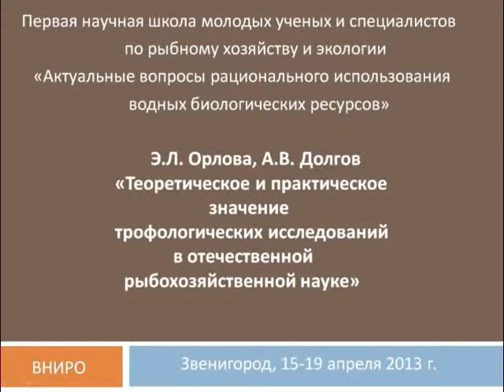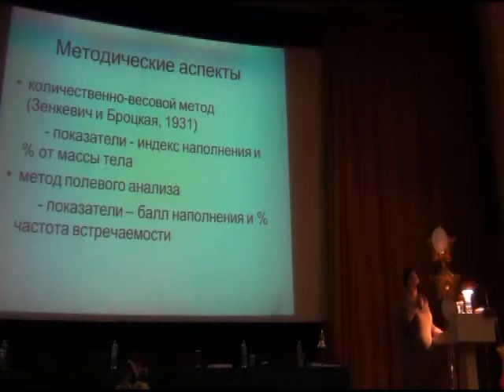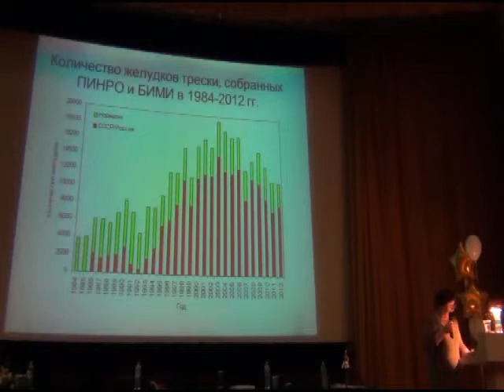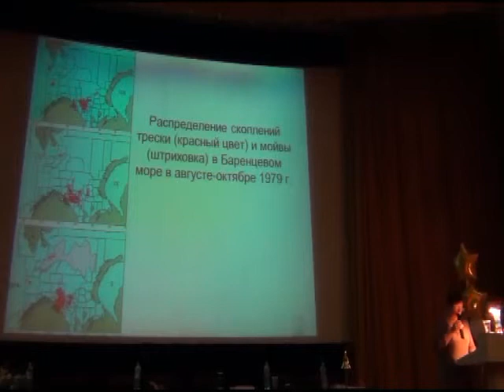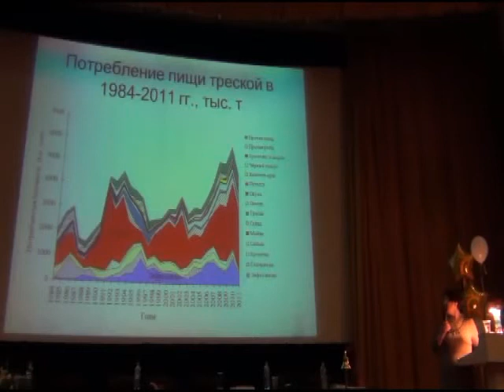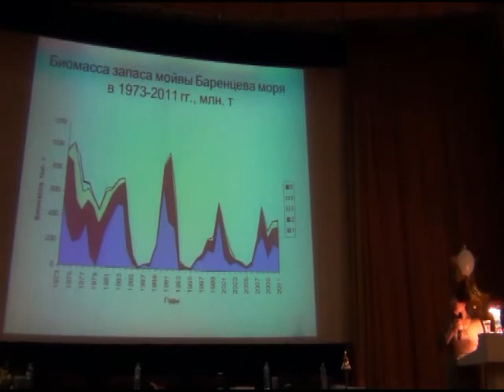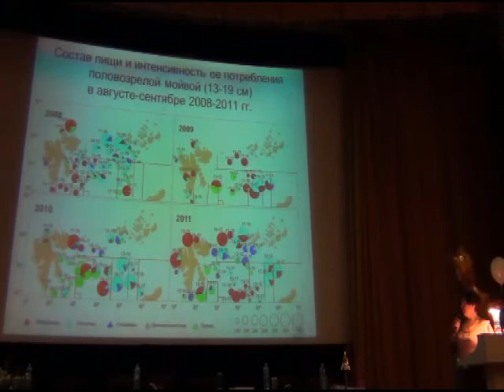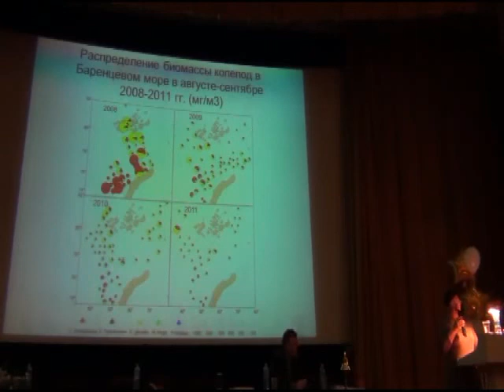Теоретическое и практическое значение трофологических исследований...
Э.Л. Орлова, А.В. Долгов (ПИНРО, Мурманск) «Теоретическое и практическое значение трофологических исследований в отечественной рыбохозяйственной науке». Первая научная школа молодых ученых и специалистов по рыбному хозяйству и экологии «Актуальные вопросы рационального использования водных биологических ресурсов». Звенигород, 15-19 апреля 2013 г.